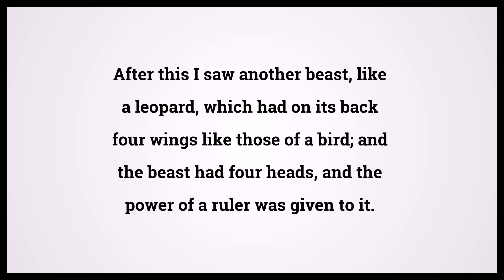Holy Bible Daniel 7:6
Video shows Holy Bible Daniel Chapter 7 Verse 6: After this I saw another beast, like a leopard, which had on its back four wings like those of a bird; and the beast had four heads, and the power of a ruler was given to it. Powered by MaryTTS. Text taken from Bible in Basic Edition. Bible Daniel 7:6